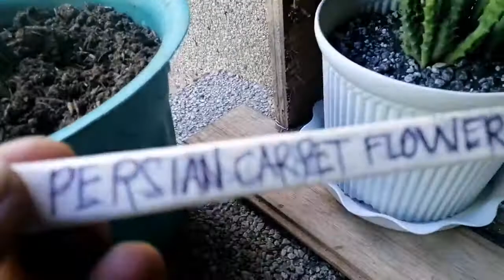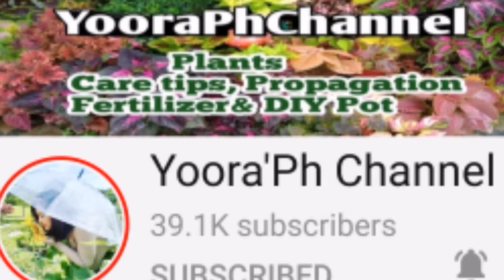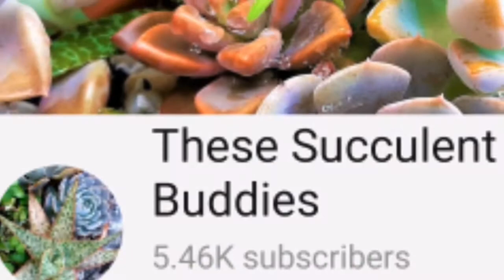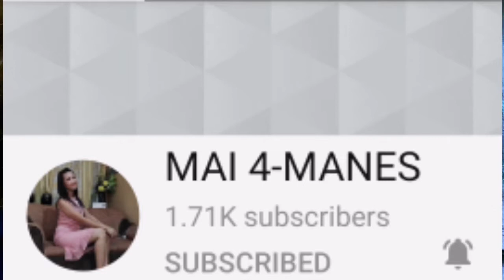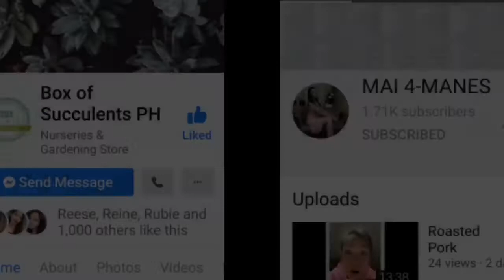UPDATE WHAT I HAVE PLANT NOW AND MADE A DIY PLANT STAND.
Hello!!! Everyone welcome back to my channel It's me, Roza, once again I made this video to update my plants I love planting the title of this video UPDATE WHAT I HAVE PLANT NOW AND MADE A DIY PLANT STAND. Please if you're like this video please don't forget to click subscribe to my channel I really appreciate it and like, comment, and share, and also hit my notifications bell to keep update on my new video uploaded video. God bless Everyone.

I edit my videos: Kine Master

This is my LALABS
@Dongsu TV ❤
@REBANCOS SIBS ❤
@Francis Edroso ❤
@Finding Good Deals & Reviews❤
@Amik Dionesio❤
@Hayato and Shun Brother ❤
@Jenefer Tumlos❤